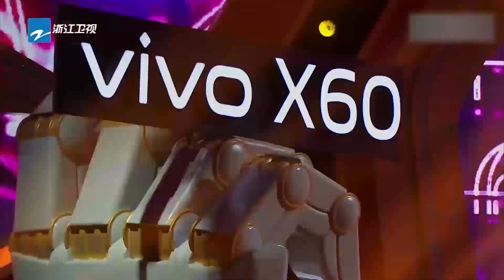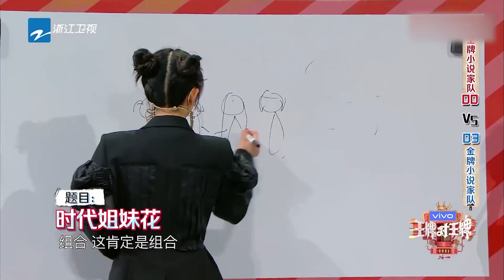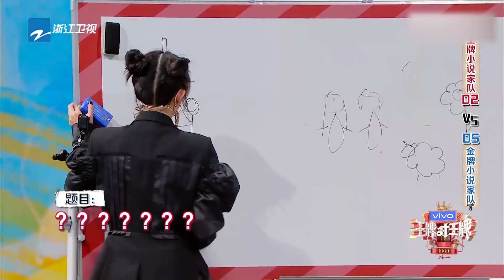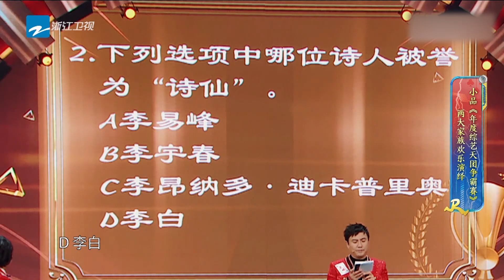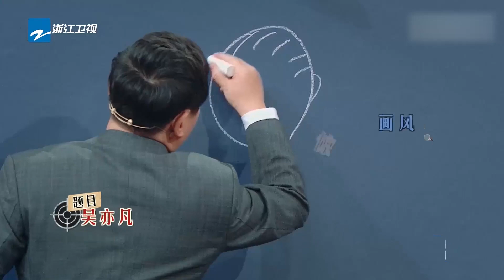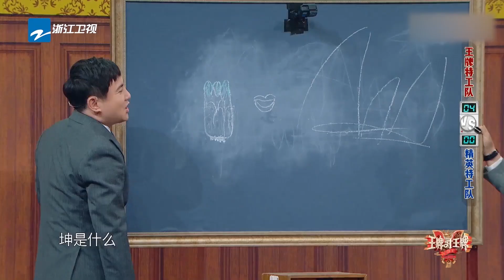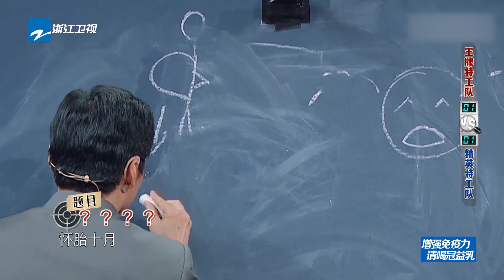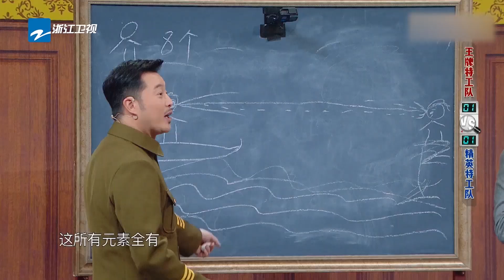【精编版】 《王牌对王牌》 第5期下：杨幂景甜baby“美女放绝技”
王牌对王牌精编版，集结六季精彩爆笑内容，炎炎夏日避暑神器，拯救你的不开心！

《王牌对王牌》是浙江卫视推出的暖情互动挑战类棚内综艺节目，由浙江卫视节目中心制作